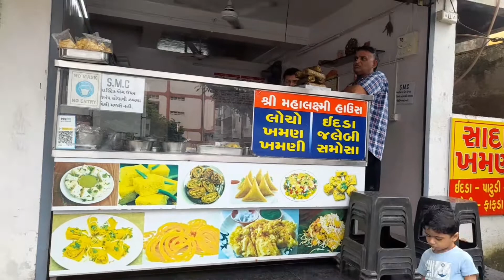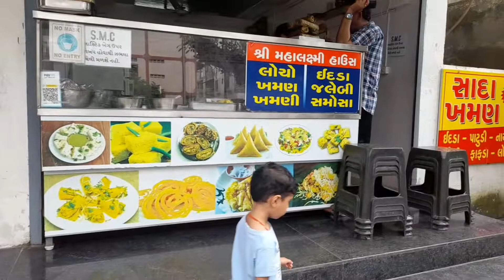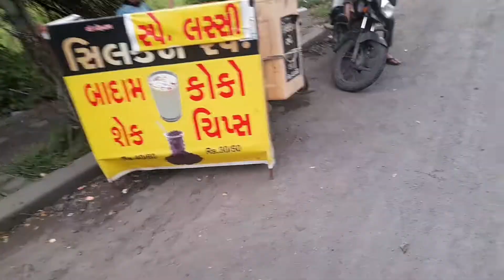रीयान कयु रो रहा हे 😭😭 | Riyan kyu Ro raha he😭😁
रीयान कयु रो रहा हे 😭😭 | Riyan kyu Ro raha he😭😁|ketankachhadiyavlogs myfirstvlog familyvlog myfirstvlogviral challenge tour youtubevideo tourism masti Road walk